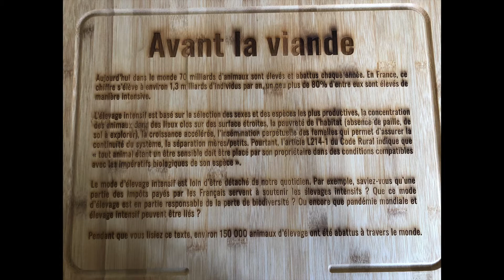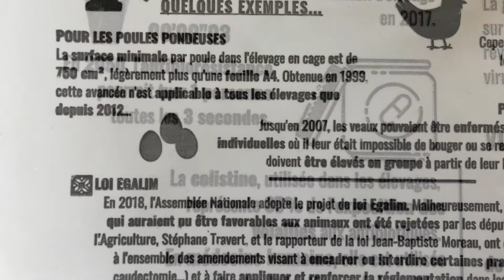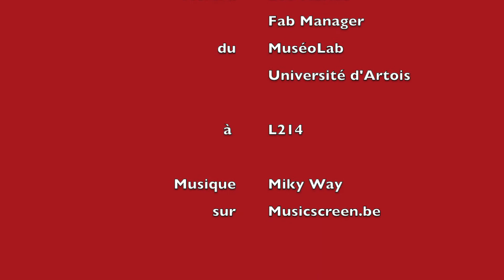Avant la viande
Chloé présente sa travail de fin de cursus : une exposition originale sur la consommation de viande. A table !